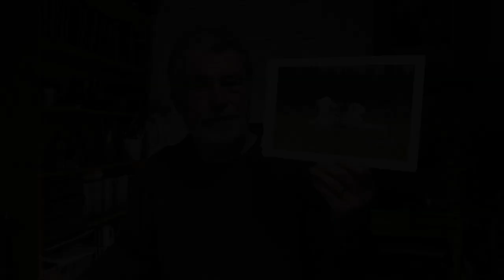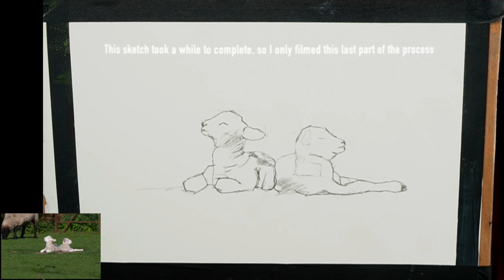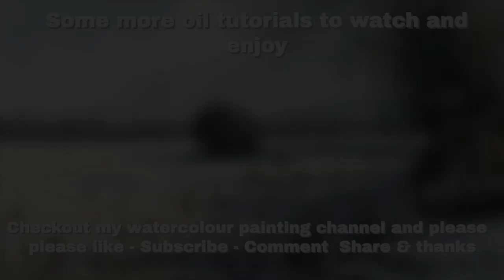How to Paint Springtime Lambs in Gouache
Hi, everyone, in this week's tutorial, and as spring is just around the corner, I decided to paint two springtime Lambs in Gouache.
IMPORTANT NOTICE TO ALL.
I want to let you all know that my channel name has changed to
'The Watercolour and Gouache Channel"  It's still me, but I wanted the channel name to reflect the fact that I am including Gouache tutorials as well as my regular watercolour tutorials as well. I do hope that meets with your approval, thanks for your understanding, Paul

'Learn to paint skies in watercolour" is now on sale with an offer if you are quick. normal value is £97.00 on offer for the first 67 people to buy it for only £67.00 which is £30 off plus a bonus film content.

 level up your watercolour skies and grab a bargain too, with over 8 hours of great content including the bonus material.

Black and white sealed palette and collapsible water container

packets of 12 empty pans if you want the open pan route

Empty metal watercolour tin, 18 full pans There are smaller ones too.

ORGINAL PAINTING SALE

Also my Etsy shop.

Do not forget my new Facebook Group 'Painting with Paul Apps'

So So much on offer, well worth checking out for a few pounds each month.

My palette has changed once more as has my presentation of this tutorial. the palette is as follows. PALETTE
All Schmincke Horadam Gouache colours
Ivory Black
Burnt Umber
Burnt Sienna
Raw Sienna
Gold Ochre
Indigo
Ultramarine Blue
Cobalt Blue
Helios Blue
Helios Green, (Blue or dark version)
English Red
Magenta
Cad Red
Indian Yellow
Cad Yellow Med
Cad Lemon
Titanium White

If you are making your own version of this painting, please do so and I'd be happy to look at it and comment. Please do remember that your version is to learn from and therefore not for resale, based on my, demonstration and source photo... Thank you for respecting that